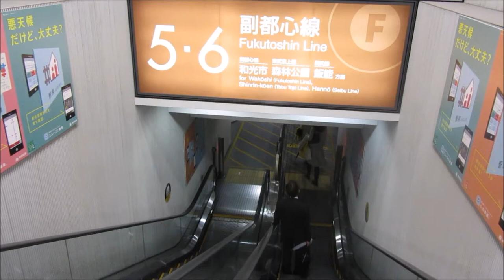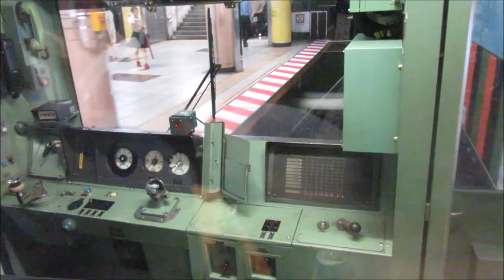Tokyo Metro 東京地下鉄 - 地下鉄 - U-Bahn - 東京都 - Subway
Fukushin line